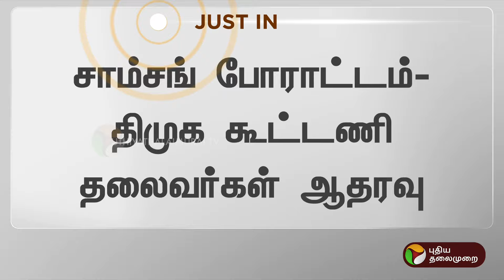BREAKING: சாம்சங் போராட்டம்- திமுக கூட்டணி தலைவர்கள் ஆதரவு | PTT